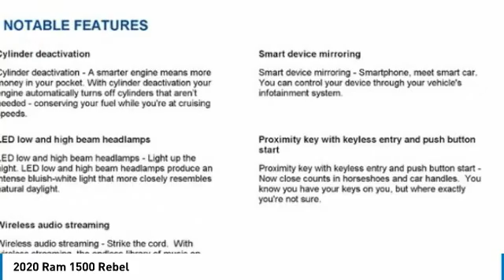2020 Ram 1500 Austin LN318535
2020 Ram 1500 Rebel

Don't miss this 2020 Ram 1500. It's equipped with great features. You'll want to take this crew cab pickup home. Make a great choice today.